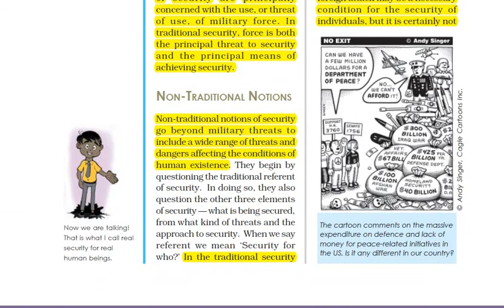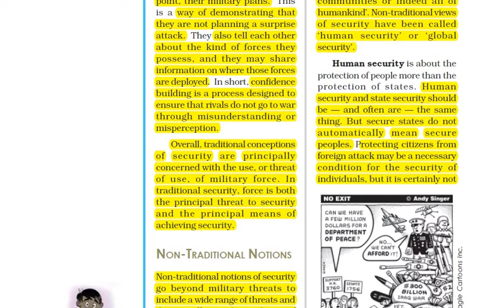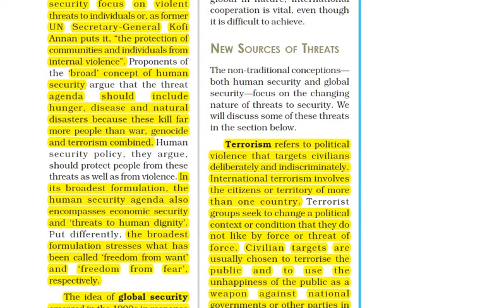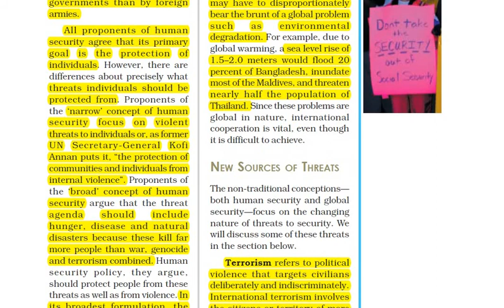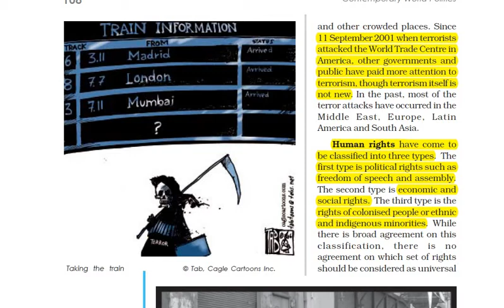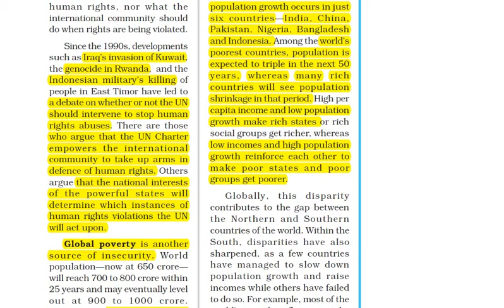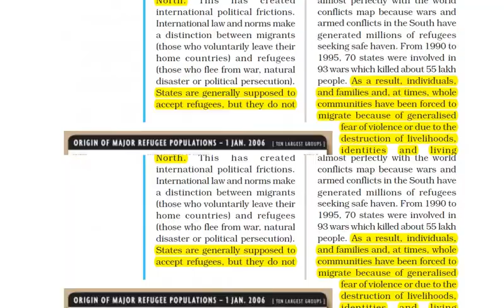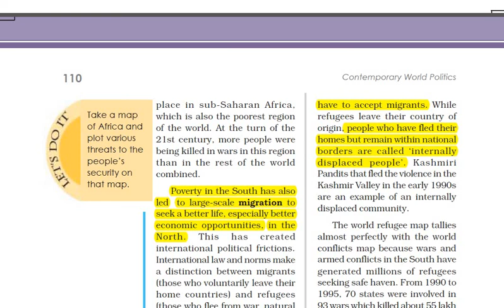Non traditional conceptions || Security in the contemporary world PART 3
The basic aim of this channel is to help you in class 12th . I will be making videos on history polity geography which are general subject of humanities .  We promise that you will not face any problem in 12th class if you rely on us. Do watch our videos with focus , you will find this class be very easy inspite of the pressure 12th Boards,you will bring laurels to yourself  and concerned
If you will follow our tips , you can pass this examination without tension or hesitation .
Your subscription to us is absolutely free and will prove very helpful.

Regards
Shining Stars Team